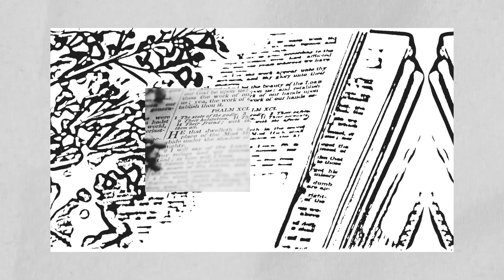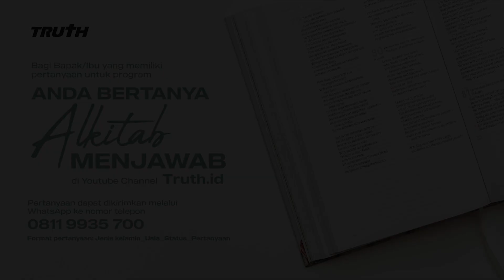BAGAIMANA SIKAP KITA ATAS FENOMENA MEMELIHARA BONEKA ARWAH? | ABAM (359) | Pdt. Dr. Erastus Sabdono